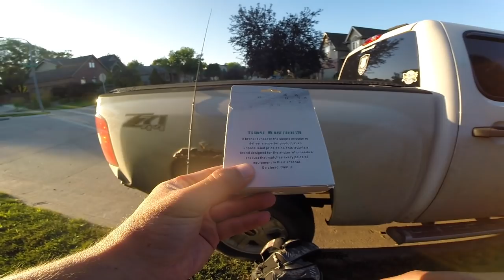Fishing POLLUTED Inner City Ponds!!! (Fish Live Here?)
Decided to go up to dads neck of the woods and do some sploring for the afternoon.. Ended up being a 3 part pond/creek/spillway fishing EXTRAVAGANZA. Enjoy and stuff stache fam!

WIN REELS: Text “Stache” to 555-888